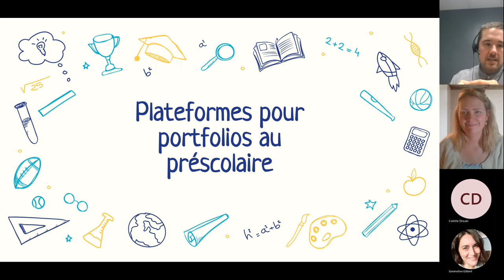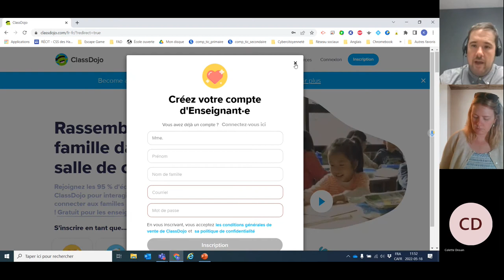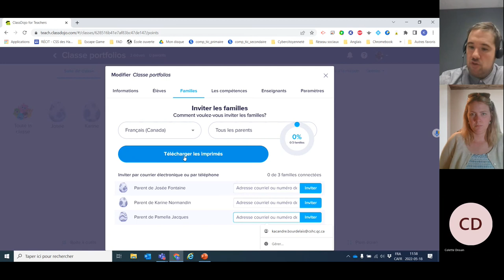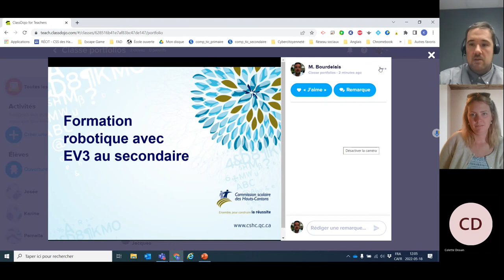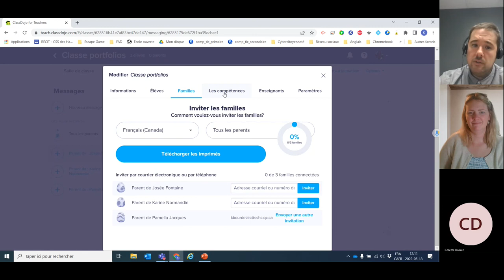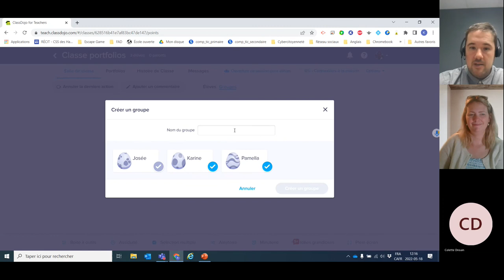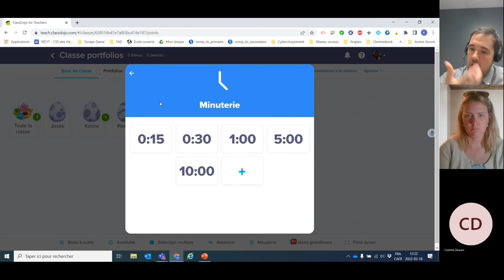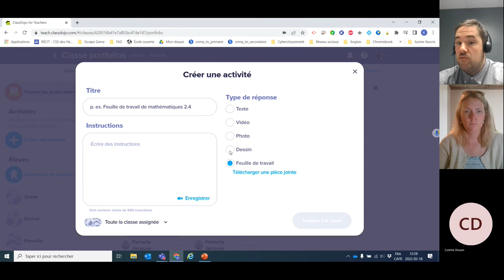ClassDojo - Portfolios numériques au préscolaire